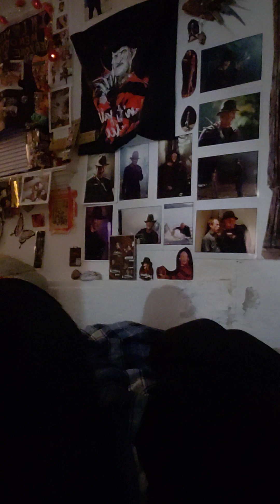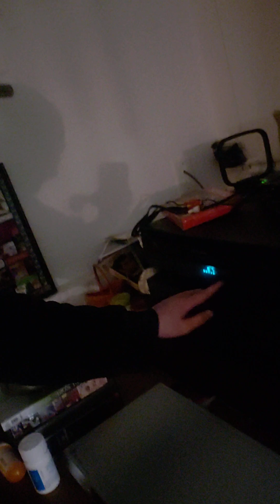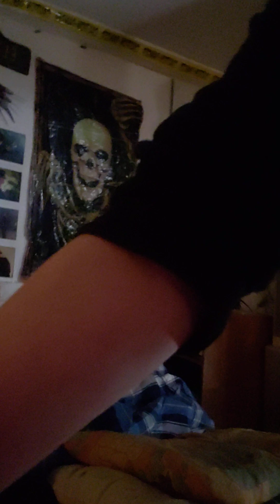pt1 change my place around again 4 bud, he won't get tangled in cords with music& noise bye system..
In parts  change my place around again 4 bud, he won't get tangled in cords with music& noise bye old system..never use it lol
Daily vlogger surviving triplet living with conditions, living on my own, adopted a new cat Bud i bring home June 21st mid day! Im happy im crying ! I loved him as soon as I saw photo! Less than a week mine & record progress of getting better from my cats passing & loving life again thanks to bud! He looks like Hope, Jr & phantom.  It won't replace my cat family but I saved another cat! My boy Bud!